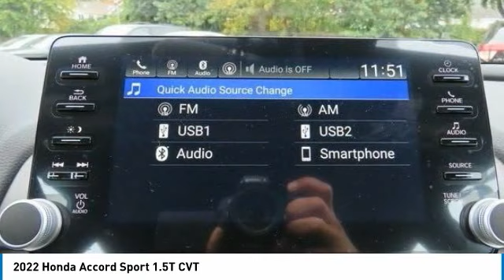2022 Honda Accord Nanuet NY NA116861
2022 Honda Accord Sport 1.5T CVT

Alloy Wheels, Turbo, Back-Up Camera, iPod/MP3 Input. Sport trim, Sonic Gray Pearl exterior and Black interior. FUEL EFFICIENT 35 MPG Hwy/29 MPG City! Warranty 5 yrs/60k Miles - Drivetrain Warranty; AND MORE!br /br /KEY FEATURES INCLUDEbr /Back-Up Camera, Turbocharged, iPod/MP3 Input Honda Sport with Sonic Gray Pearl exterior and Black interior features a 4 Cylinder Engine with 192 HP at 5500 RPM*. Rear Spoiler, MP3 Player, Keyless Entry, Child Safety Locks, Steering Wheel Controls, Electronic Stability Control, Bucket Seats. br /br /WHO WE AREbr /At DCH Honda of Nanuet, you'll also find a number of used Hondas and Certified Pre-Owned Hondas, plus a variety of used cars from other manufacturers too. Though we primarily serve the residents of Rockland County, New York, we're just a short drive from neighboring Westchester and Orange County New York and Bergen County, New Jersey. br /br /Horsepower calculations based on trim engine configuration. Fuel economy calculations based on original manufacturer data for trim engine configuration. Please confirm the accuracy of the included equipment by calling us prior to purchase. br /